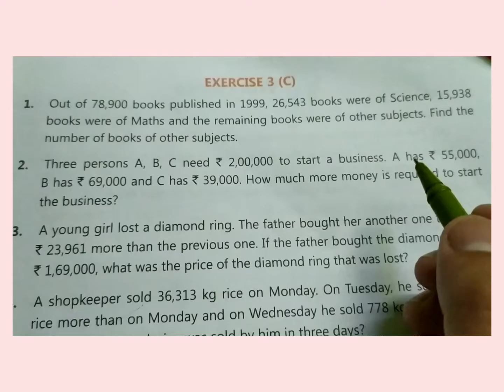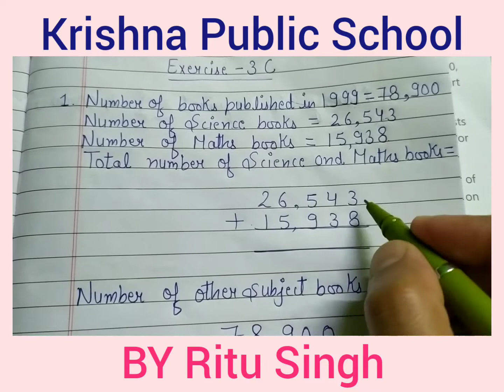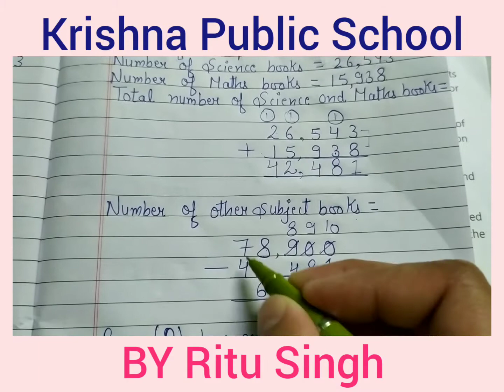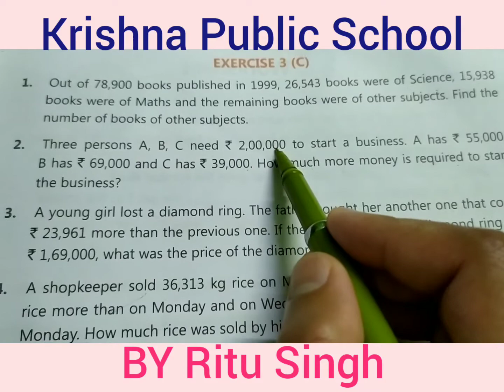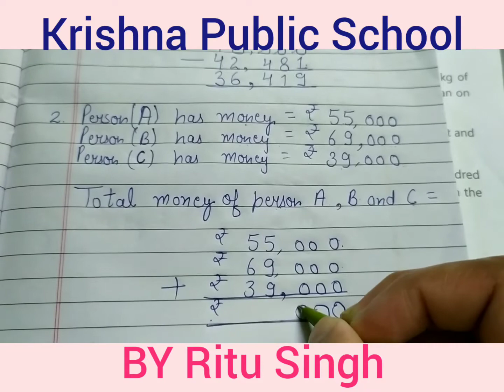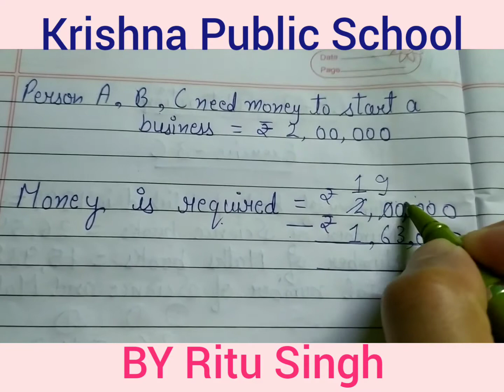Class-4 Maths Ch - 3 Subtraction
Ex- 3C ques-1 and 2